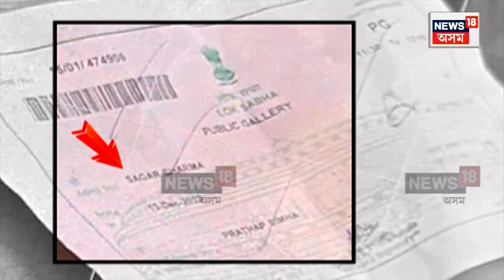Parliament Security Breach | সংসদ ভৱনৰ ঘটনাক লৈ ৬ জনক গ্ৰেপ্তাৰ। মূল অভিযুক্তক বিচাৰি অভিযান অব্যাহত